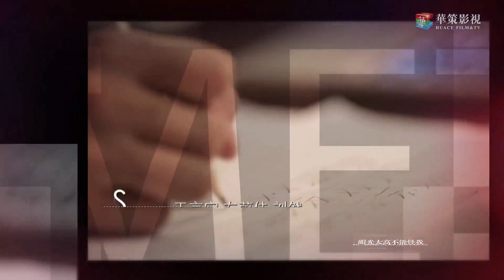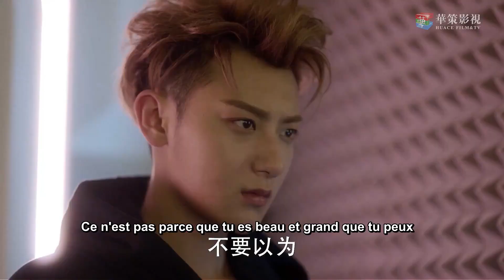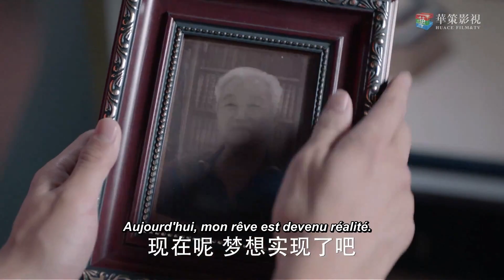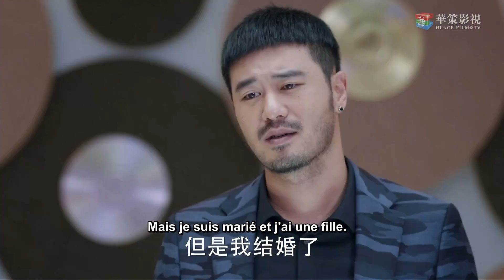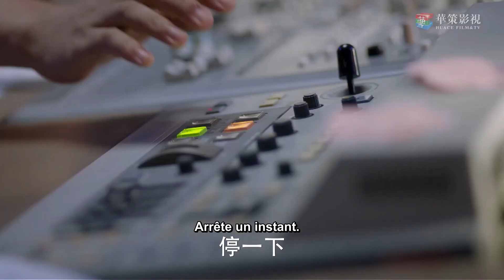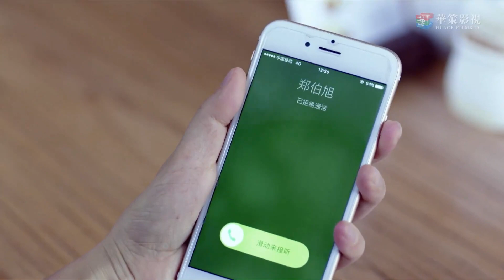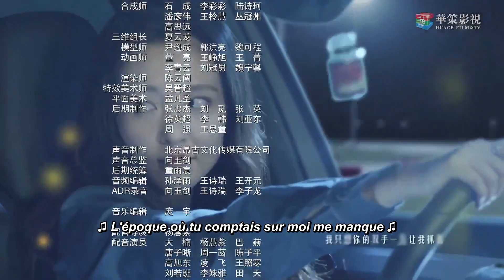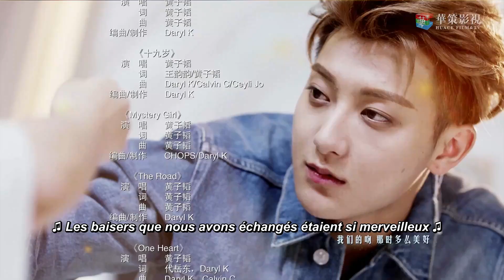Série chinoise “The Brightest Star in The Sky” “L'étoile la plus brillante du ciel” Ep 2 français